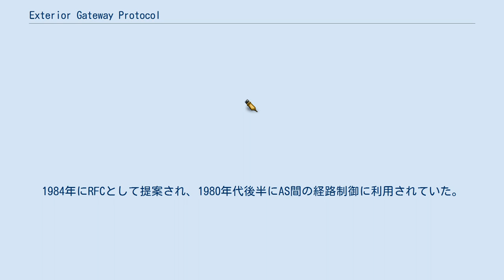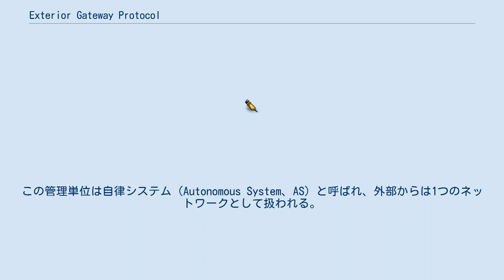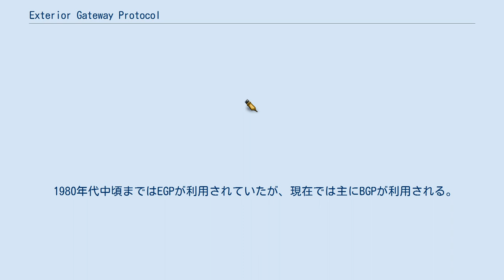Exterior Gateway Protocol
Exterior Gateway Protocol (EGP) は、IPネットワークのルーティングプロトコルの一つ。
 自律システム (AS) 間のルーティングを行うExterior Gateway Protocol (EGP) の通信プロトコルである。
 EGPとBGPの総称としてはEGPsと表記する。
1984年にRFCとして提案され、1980年代後半にAS間の経路制御に利用されていた。
最短経路制御を行うディスタンスベクタ型のルーティングアルゴリズムを採用した。
経路収束が遅く、自律システムの管理者の意思でインターネット上を流れるトラフィックの経路をコントロールするポリシーベースルーティングが不可能であった。
BGPの提案以後はEGPは急速にBGPに取って代わられた。
そのため、1990年代に入る頃には既に使用されなくなっていた。
 IGPs（OSPF、IS-IS、EIGRPなど）は、『ここからあるネットワークへ到達するには、どのルータを経由してパケットを配送するべきか』に着目してルートの制御を行っている。
しかし、いくら大規模ネットワークに対応できる前述のIGPsでも、ルータ単位の制御では、現在のインターネットのような膨大なネットワークを管理することは、ルーティングテーブルの計算量やデータベースが巨大化するため非常に困難である。
 そこで、インターネットをいくつかの単位に分割して管理するアイデアが考案された。
この管理単位は自律システム（Autonomous System、AS）と呼ばれ、外部からは1つのネットワークとして扱われる。
IGPsがこのAS内でルーティングを行うのに対し、EGPsではAS間のルーティングを司る。
すなわち、『ここからあるネットワークに行くには、どのネットワークにパケットを転送する』かを主題としたルート制御を行う。
 1980年代中頃まではEGPが利用されていたが、現在では主にBGPが利用される。